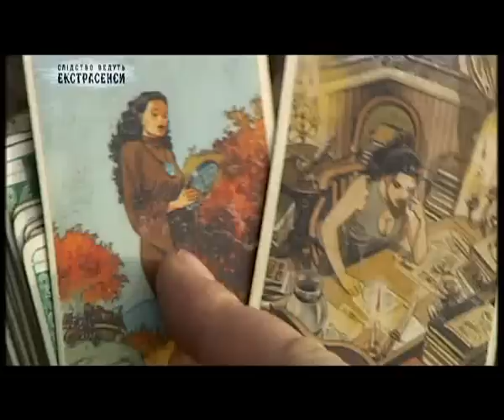Вышел из дома и не вернулся - Экстрасенсы ведут расследование Сезон 1. Выпуск 52. часть 2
За помощью к экстрасенсам обратились родители Александра. 18 мая 2009 года их сын вышел из дома и исчез. Через неделю выяснилось, что он и еще несколько его односельчан попали в милицию, где их обвинили в нападении на человека. Что произошло? Узнайте прямо сейчас!